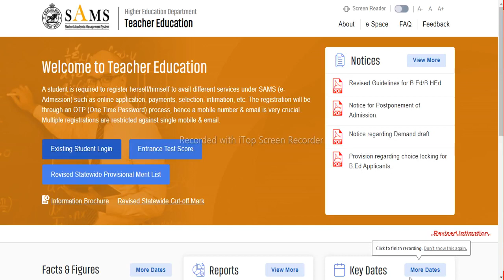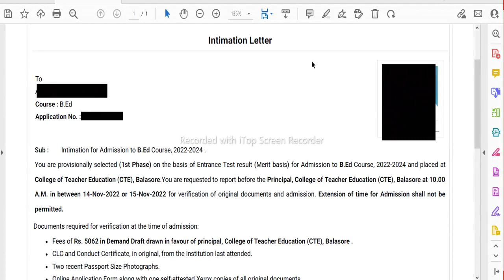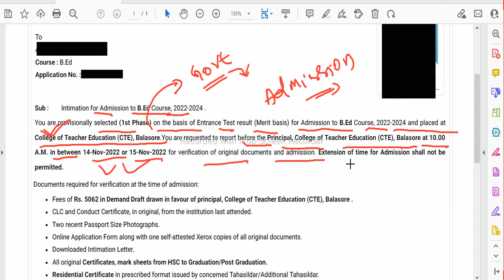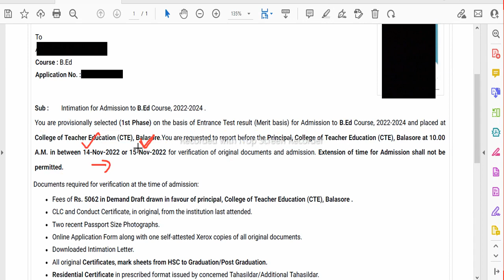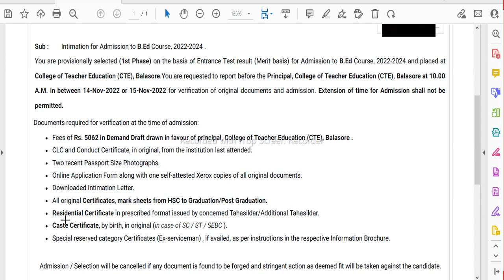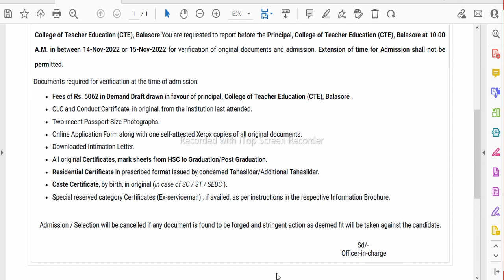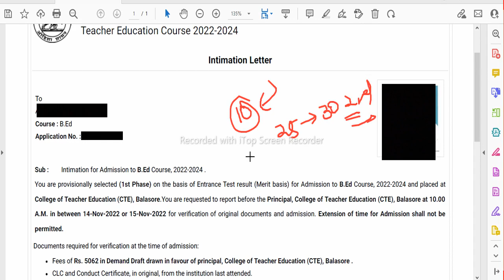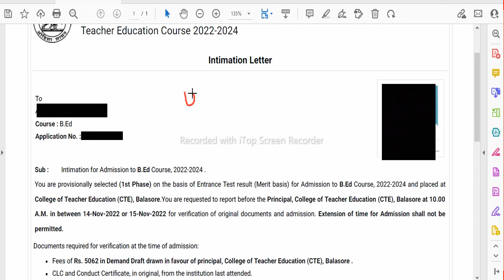State BEd Intimation Letter Released II State BEd 2022 II BEd 2nd Selection କେବେ ? BEd Result 2022 I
Utkal BEd 3rd Selection Merit List 2022